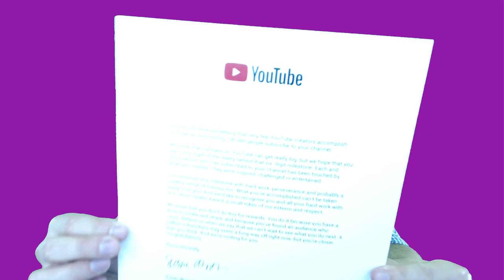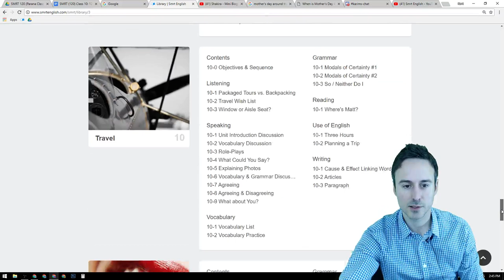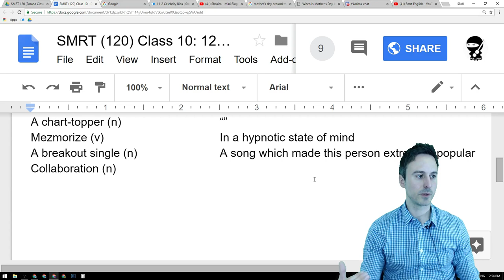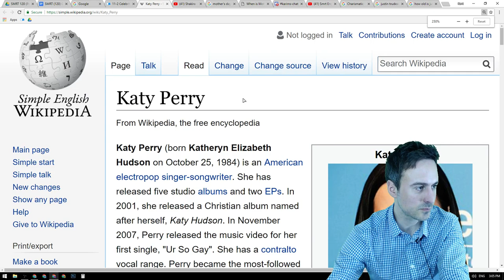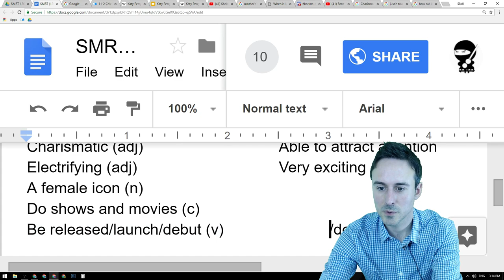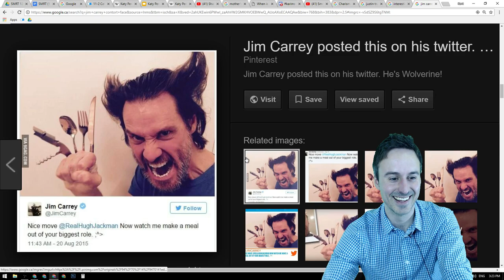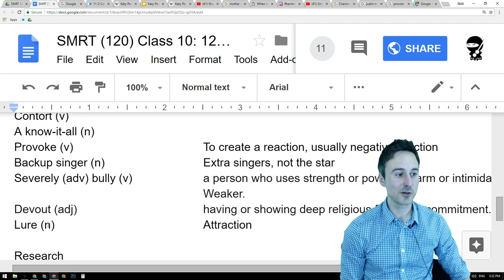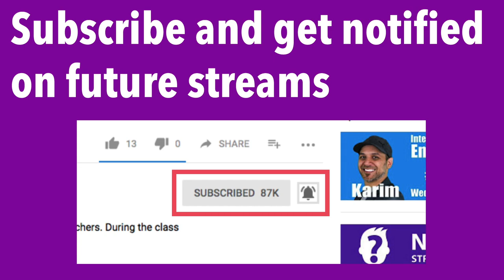Smrt Live Parana #10 (Celebrities)